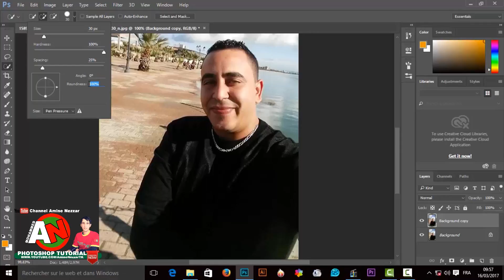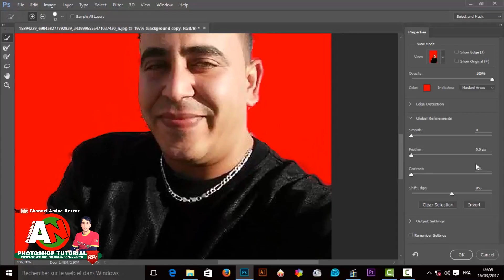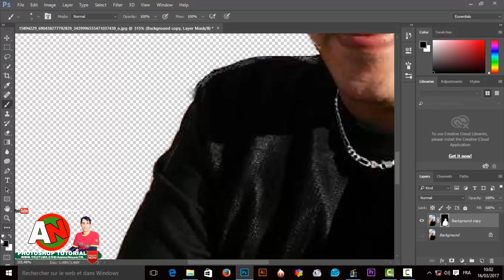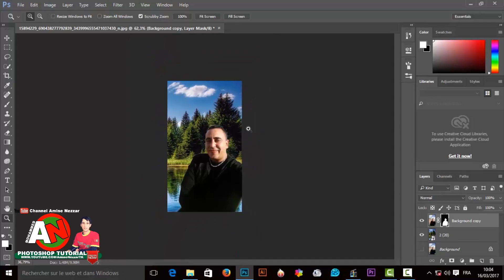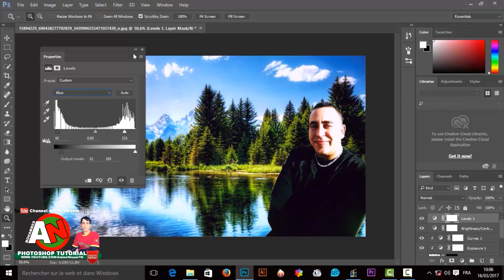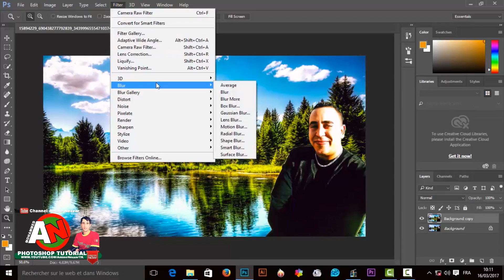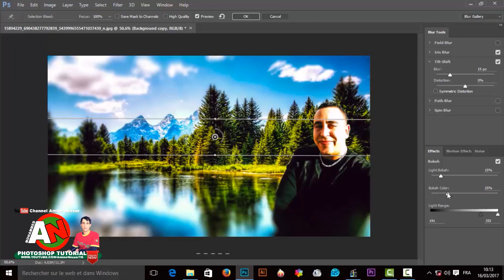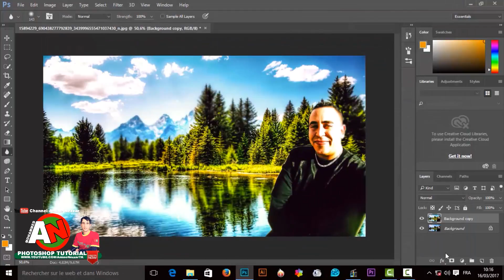Photoshop Tutorial How To Change Background - كيف تغير خلفية الصورة بالفوتوشوب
youtube promotion
youtube ads
youtube advertising
youtube marketing
youtubetv
pixel pass
stadia cyberpunk
google products
noxinfluencer
google event Photoshop Tutorial How To Change Background -  كيف تغير خلفية الصورة بالفوتوشوب
السلام عليكم في هذا الدرس الجديد من دروس الفوتوشوب اقوم بتغيير خلفية الصورة ودمجها مع صورة أخرى للطبيعة بحيث نقوم بتقنية تنقية الصورة ووضع اضاءة جيدة ةالتعديل في الألوان لتصبح جميلة عن طريق برنامج الفوتوشوب سيسي 2017 او 2015 او جميع النصخ الموجودة

An in-depth complete walkthrough Photoshop tutorial showing you how to change the background in an

                            قناة أمين نزار| Channel Amine Nezzar

Adobe photoshop
Adobe Premiere
Adobe Illustrator
Adobe Lightroom
Lumion 5.0
CINEMA 4D
برامج اخري كثيره
فتابعوني Amine CRYPTO

Amine_CRYPTO#
حساب google
بحث قوقل
حساب gmail
gmail إنشاء
google chrome msi
chrome msi
adwords express
karma youtube
بديل ادسنس
جيلان شانيل
vidiq firefox
youtube ninjago
youtube premium samsung
youtube huawei
optimize google
google batman
ads google
youtube drive
crm google
adsgoogle
ads youtube
google hotel ads
google ds
caseyneistat
merchant center
chrome offline
ctr google ads
adwords editor
marketing google
google cloud vps
google seo
adwords
googleads
google partner
adwords youtube
kikakiim tiktok
cloud google
nexus google
alibaba youtube
google top
google datastudio
gantter google
youtube srt
marketing youtube
chrome 89
api maps
google platform
wordpress adsense
google merchant
google premier
video2mp3
downloader chrome
vidiq chrome
translate api
chrome debian
google premium
fitness youtube
google webdesigner
war thunder youtube
google vps
datastudio
studio google
tableau youtube
datastudio google
google fy
bmw youtube
google inside
filmora youtube
google trend
universal analytics